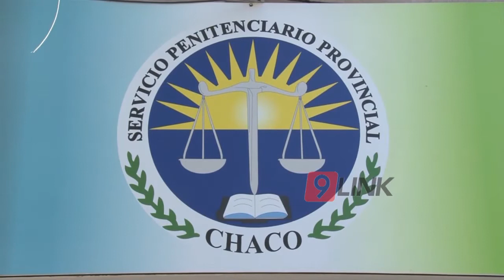C9 -Chaco; Más muertes en Alcaidías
MÁS MUERTE EN ALCAIDÍAS
Pasaron tan solo 24 horas para que un interno del Complejo Penitenciario perdiera la vida. el primer caso fue de un detenido que murió por sobredosis. Ahora se suicidó otro interno en su celda. EXTREMA SOBREPOBLACIÓN Y FALTA DE CONTROL, la palabra de las autoridades del Servicio Penitenciario.
MIGUEL CAÑETE - DIRECTOR DEL PENITENCIARIO